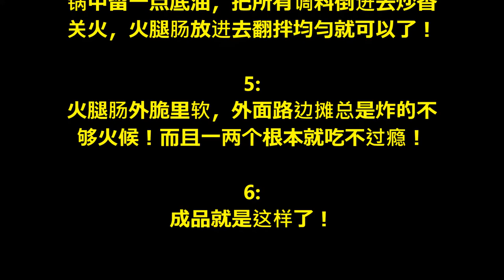How to make the taste of HOT-DOGS - fried ham / 小时候的味道-炸火腿肠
如果忽略热量，我真的可以连吃一个月!!!
油炸食品的快乐实在是!!世界最快乐!!

 用料
火腿肠  7根
白芝麻  一勺
孜然粒  半勺
糖        大半勺
盐      半勺
烧烤料  半勺

小时候的味道-炸火腿肠的做法

1:
先准备食材，火腿肠（那种最便宜的，淀
粉越多肉越少的越好）

2:
火腿肠切成图片那样，注意不要切断！尽
量切的深一点，这样容易开花

3:
油热到筷子插进去冒小泡泡就可以了，把
火腿肠扔进去炸，炸至表面变硬捞出控油

4:
锅中留一点底油，把所有调料倒进去炒香
关火，火腿肠放进去翻拌均匀就可以了！

5:
火腿肠外脆里软，外面路边摊总是炸的不
够火候！而且一两个根本就吃不过瘾！

6:
成品就是这样了！

小贴士
不说了，我要大快朵颐了😝